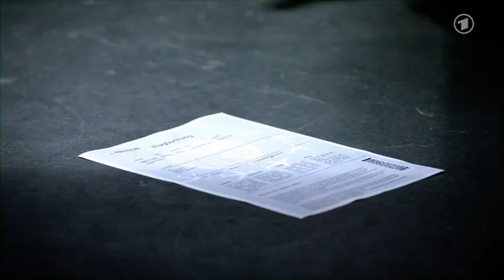Olli and Jo 073 - 19.01.2015 Verbotene Liebe ep 4638 with English subtitles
PLEASE RESPECT OUR RULES:
+ NO SPOILERS!!

You can watch full episodes without subtitles at DasErste Mediathek:
(click on V and then on Verbotene Liebe)